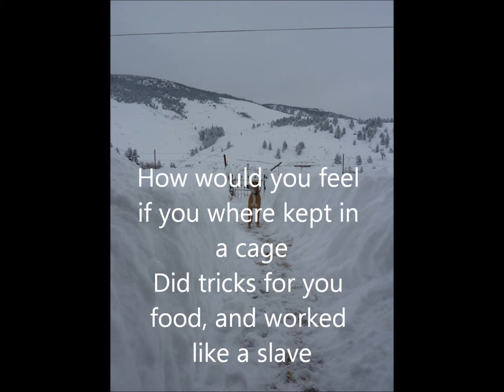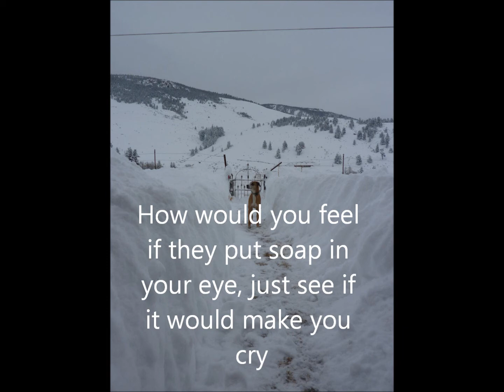How Would You Feel - Creede Workshop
This is an original song produced and sung by me and my friends at a workshop we all attended. This song is about animal abuse and I hope that everyone who watches will help stop animal abuse. Sung by: Luz, Lyric, Kathy, and myself, booknerd1111. Enjoy and comment